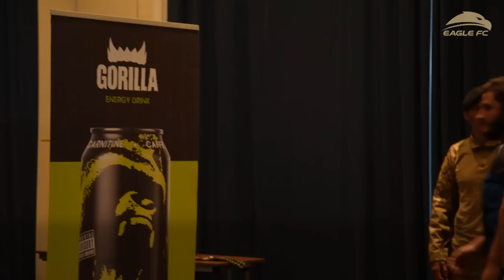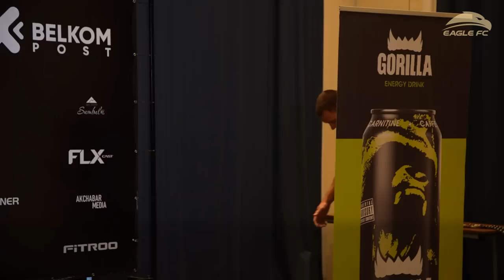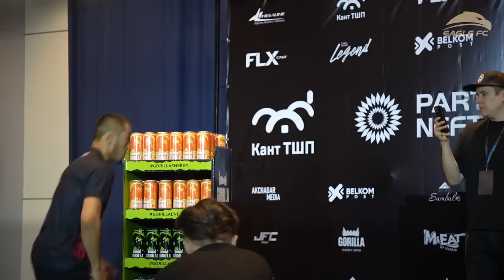Eagle FC 49 Faceoffs [English Subtitles]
Eagle FC fighters look into each other's eyes before they face each other in the cage in Bishkek, Kyrgystan at Eagle FC 49

Watch Eagle FC 49 LIVE and FREE on FLXcast.

00:00 Ali Magomedov vs Magomed Kurbanov
00:46  Dzhamal Aliev vs Yusif Gasimov
01:48  Sergei Shirkunov vs Mukhamedali Aliev
02:42  Arslan Bilalov vs Aibolat Murataly
03:38 Murad Khasaev vs Adis uulu Taalaybek
04:26 Soslan Gasievi vs Vladimir Daineko
05:20  Elmurod Madaminov vs Amru Magomedov
06:10 Konstantin Veselkin vs Khabib Nabiev
07:03  Mansur Djamburaev vs Akhkubeg Omarov
07:56 Gergi Shakhruramazanov vs Zhanysh Uraimov
08:47 Mikhail Doroshenko vs Shakban Alkhasov
09:51 Vitaly Kosytsin vs Aidarbek Abdibait
10:39  Magomedrasul Gadzhiev vs Igrit Oveenchi
11:51 Rasul Magomedov vs Busurmankul Abdibai